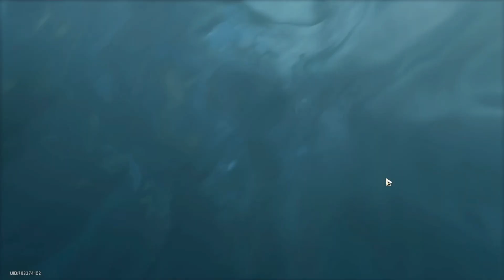The True Power of Dan Heng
Dan Heng is an Ancient Dragon, that is so freaking cool!